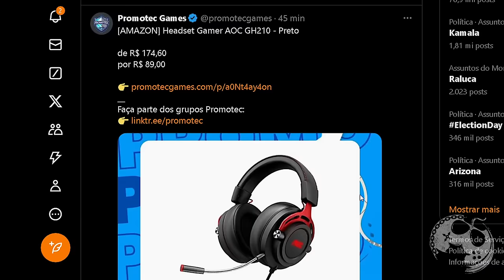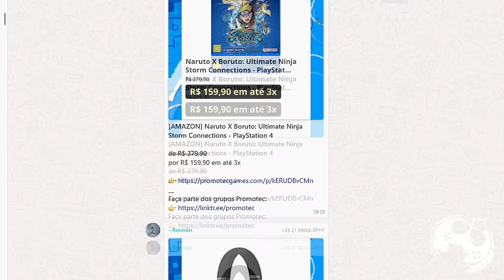TESTEI A NOVA VERSÃO DE STAR WARS OUTLAWS E PRECISAMOS CONVERSAR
No vídeo de hoje trago minhas PRIMEIRAS IMPRESSÕES sobre Star Wars Outlaws. A convite da  @Ubisoftbrasil  recentemente pude testar junto de outros colegas o novo jogo da empresa e aqui aponto os detalhes que gostei e os que não gostei também nessas três horas que pude experimentar o conteúdo preparado em uma build ainda não finalizada.

Sobre Star Wars Outlaws

Experimenta o primeiro jogo de Star Wars™ de sempre em mundo aberto e explora planetas diferentes por toda a galáxia, tanto clássicos como novos. Arrisca tudo na pele de Kay Vess, um ladrão que procura a liberdade e os meios para começar uma nova vida. Luta, rouba e sê mais inteligente que os teus adversários. Ganha reputação nos sindicatos do crime e torna-te numa das pessoas mais procuradas da galáxia.

Se estás disposto a correr os riscos, a galáxia está cheia de oportunidades.

Me Contate

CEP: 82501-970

Kallil Augusto

Hashtags